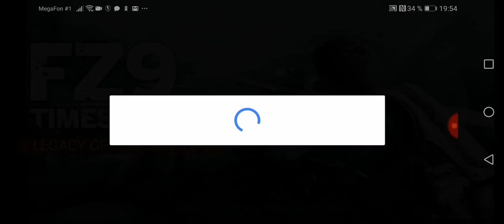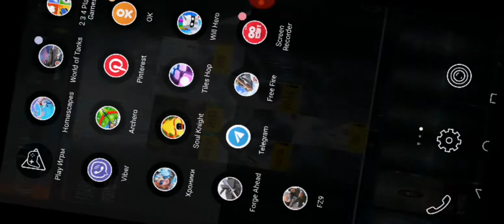Lat's Play Game